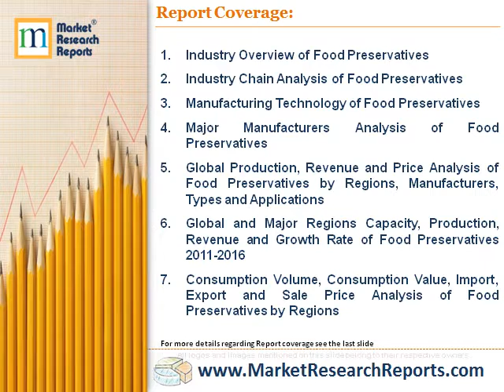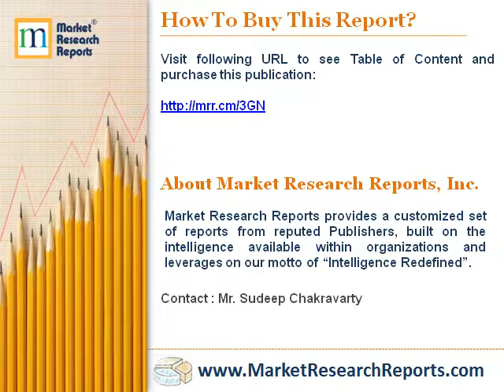Global Food Preservatives Industry Market Research 2016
Market Research Reports, Inc. has announced the addition of “Global Food Preservatives Industry Market Research 2016” research report to their offering.